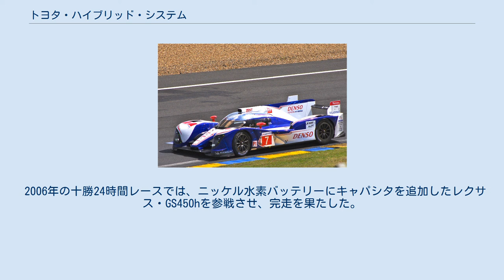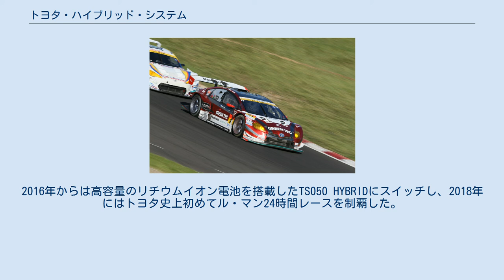トヨタ・ハイブリッド・システム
TOYOTA Hybrid System（トヨタ・ハイブリッド・システム、THS）とは、トヨタ自動車が開発したハイブリッドカーの機構。
2021年現在はTHS-IIの名称で知られる。
 世界初の量産ハイブリッドシステムであり、発電用（MG1）と駆動・回生ブレーキ用（MG2）の2つのモーターを採用するスプリット式ハイブリッド（シリーズパラレル式ハイブリッド、ストロングハイブリッド）の代表格として、1997年の登場以来世界のハイブリッド戦線の第一線で活躍している。
 一般的にこのシステムでのトランスミッションは「電気式無段変速機（E-CVT）」などと表記されるが、厳密にはトランスミッションは存在せず、代わりに遊星ギアによる動力分割機構の高度な制御により、エネルギーを駆動や充電に振り分けている。
これによりエンジンを駆動に使いつつ同時に発電にも用いることを可能としている。
また高効率・低出力なアトキンソンサイクル（ミラーサイクル）エンジンとは非常に相性が良いため、現在トヨタの全てのTHS搭載車がこれを採用している。
 マイルドハイブリッドに代表される一般的なハイブリッドのパラレル式と比較すると、システムの判断で自在にエンジンを回したり止めたり（EV走行）することができる上、エンジンが回っている間は同時にバッテリーへの充電もできるため、安定的かつ圧倒的な低燃費を可能としている。
一方でパドルシフトを含め有段変速にすることが容易ではなく、車マニアからは退屈と言われることが多い。
また、従来は大きなスペースを必要としたため四輪駆動とも相性は良くなく、2020年登場のヤリス（4代目ヴィッツ）まで小さめの車種に四輪駆動版の『E-Four』が搭載されることは無かった。
また複雑さゆえにコスト・価格が高いため、その普及率とは裏腹にトヨタのハイブリッド車の販売比率はパラレル式をメインとするメーカーより低い。
なおトヨタは費用対効果の観点から、現在マイルドハイブリッドを一切用いていない。
 バッテリーは以前はニッケル水素電池が多かった。
これはリチウムイオン電池と比べると充放電効率やエネルギー密度では劣るが、比較的安価で気温の変化にも左右されづらい点で優れていた。
ただし第4世代目以降はリチウムイオン電池への移行が進んでいる。
 モーターは第2世代目まで大トルク・低回転傾向であったが、小型化・軽量化を図るため、第3世代目以降は一転して小トルク・高回転型へとシフトしている。
プリウスで比較すると、第1世代のモーターは最大30 kw/5,600回転で5.1 Lの容積を必要としたが、2020年現在の第4世代は53 kw/17,000回転で2.2 Lと半分以下の大きさで1.7倍の出力を得ている。
 THS搭載車は2017年に世界累計販売1,000万台を突破した。
 初代プリウス トヨタのハイブリッド研究は、1975年に発電用ガスタービンを採用したセンチュリーのコンセプトカーに遡る。
同時期に発生したオイルショックの影響などもあってモーター駆動の研究が進み、1992年にはEV開発部が誕生。
タウンエース、クラウンマジェスタ、RAV4などをベースにした電気自動車 (EV) や、シリーズ式ハイブリッドのコースターなどが公道モデルとして開発され、THSの礎を築いた。
 そして1997年に、世界初のスプリット式ハイブリッドシステムを搭載した初代プリウスが登場。
バッテリーはRAV4 EVの開発で培ったニッケル水素タイプを採用した。
当時「売れば売るほど赤字が出る」とされていたハイブリッドだが、トヨタはこれをわずか215万円で販売し、エコ技術の普及に励んだ。
またこの頃はCVTを組み合わせた「THS-C」を採用したエスティマ・ハイブリッドや、マイルドハイブリッドシステムの「THS-M」を搭載したクラウン、燃料電池自動車のハイブリッド「FCHV」など現在知られるTHSとは異なった機構もいくつか開発されており、試行錯誤していた様子が覗える。
 第1世代は次世代登場までに、世界で13万台の売上を記録した。
 レクサス・GS450h 2003年発売の2代目プリウスとともに、「ハイブリッド・シナジー・ドライブ (HYBRID SYNERGY DRIVE)」を掲げるTHS-IIが発表された。
エンジン、モーター、バッテリー、制御技術などの各部がブラッシュアップされた上、時速55km以下での走行中にエンジンを停...